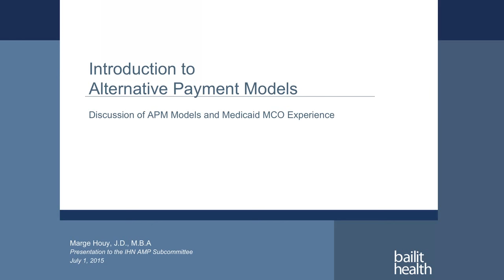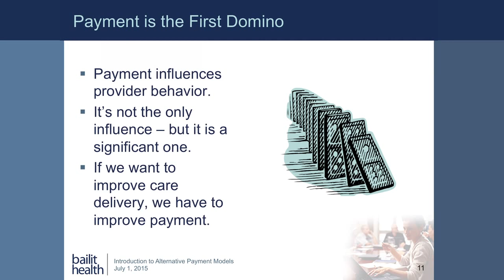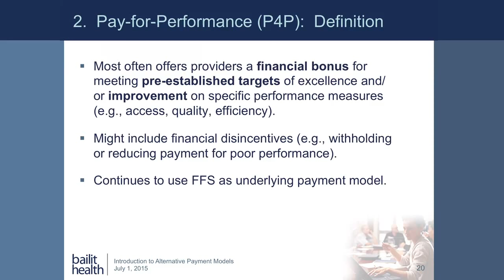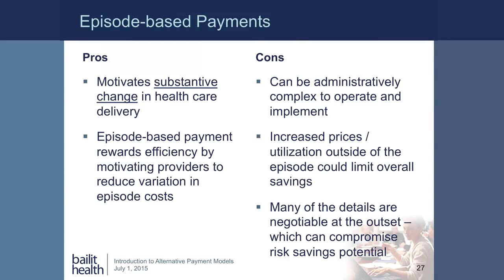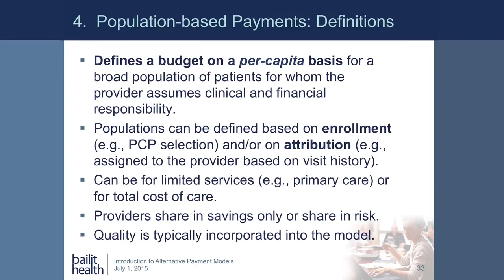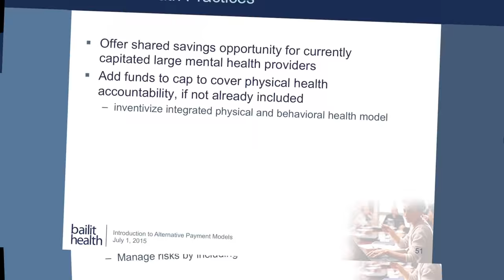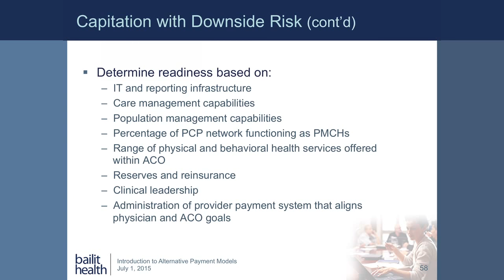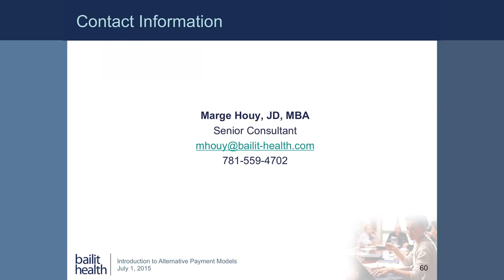Alternative Payment Methods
On July 1, 2015, InterCommunity Health Network CCO hosted an in-depth discussion about alternative payment methods for health care. Margaret Huoy, J.D., M.B.A., Senior Consultant at Bailit Health, was invited as a guest speaker to share how these alternatives could improve health care in Benton, Lincoln and Linn counties.